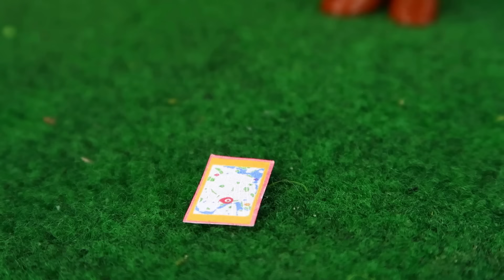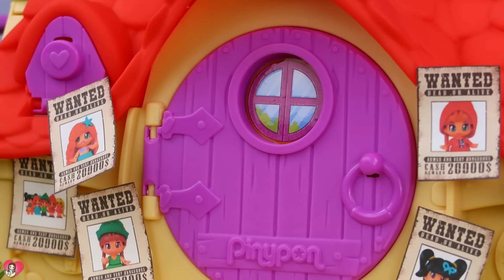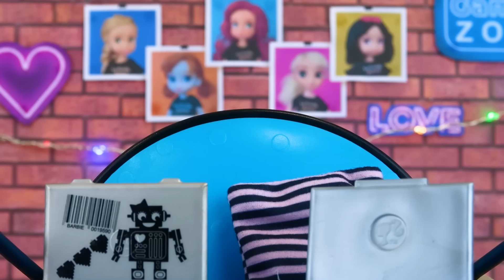¡LAS JUNIOR ATRAPADAS EN UN JUEGO! ¡Pelicula Completa!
¡Aquí te dejo otras novelas de juguetes y muñecas que seguro que te encantan!: